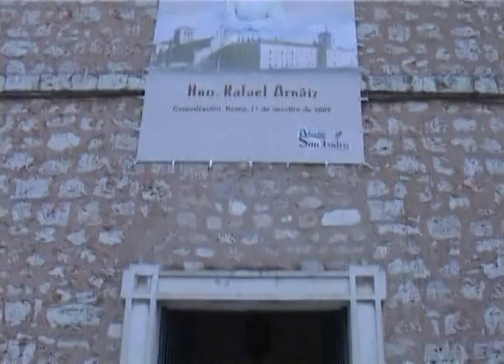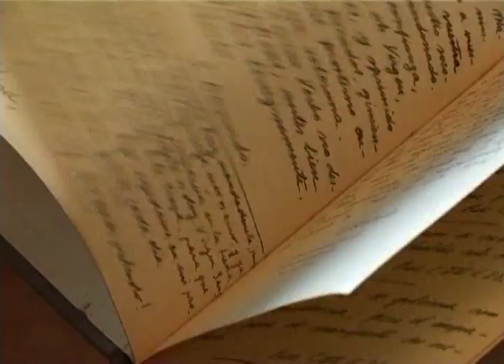San Rafael Arnaiz Baron - Jésed